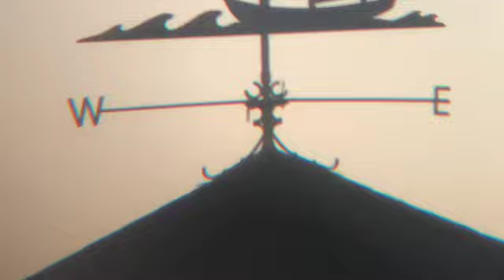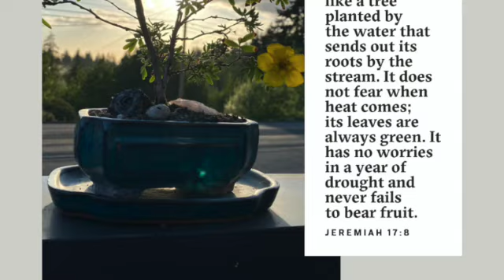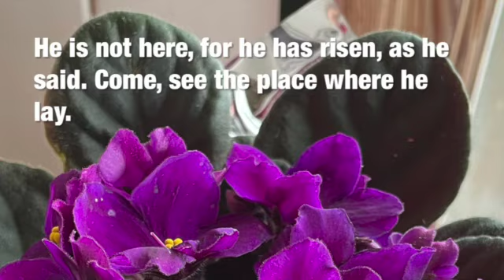Worship W: Photos